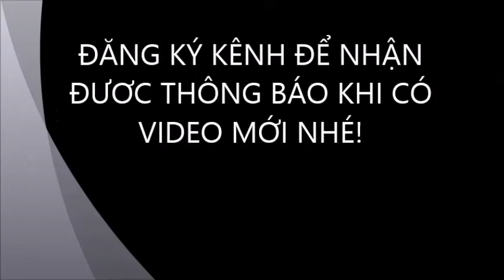THU CA.(tango) Organist: Minh Uyên.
Tango (đọc là tăng-gô) là một thể loại khiêu vũ kết hợp âm nhạc có nguồn gốc từ khu ngoại ô Buenos Aires, Argentina và Montevideo, Uruguay, rồi truyền bá sang các nước khác trên thế giới sau đó. Ðiệu nhảy tango xuất phát từ những người nô lệ gốc Phi vào cuối thế kỷ 19. Ngày 30 tháng 9 năm 2009, nhạc tango được UNESCO đưa vào Danh sách đại diện Các di sản văn hóa phi vật thể của nhân loại,[1] chứng nhận Argentina và Uruguay là nguồn phát xuất điệu nhảy đẹp và gợi cảm này.[2][3]

Ban đầu, tango được biết đến là tango criollo, hoặc đơn giản chỉ là tango. Giờ đây, có rất nhiều phong cách nhảy tango, bao gồm tango Argentina, tango Uruguay, tango quốc tế, tango Phần Lan,... Mỗi loại phong cách tango có thể gần với phong cách gốc ở Argentina, hoặc cũng có thể được phát triển theo hướng riêng, phù hợp đặc điểm văn hóa - phong tục từng vùng.
(tốt nghiệp Nhạc Viện TP. HCM)